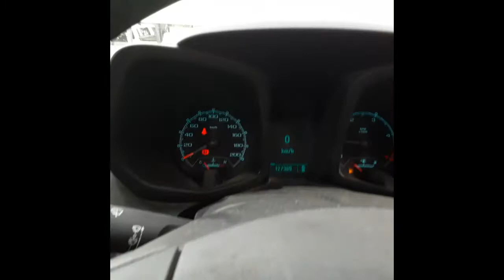2013 Holden Colorado – Engine Test 4346